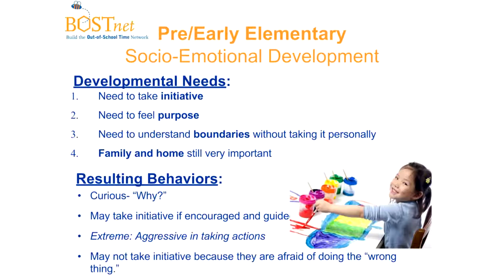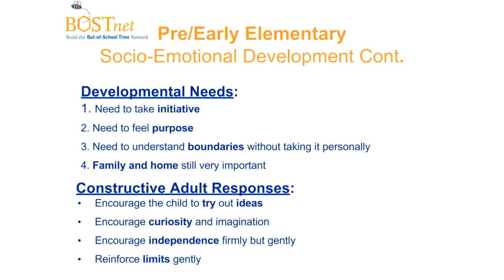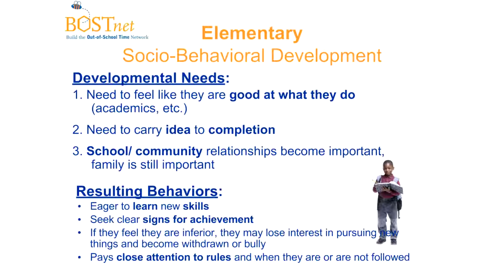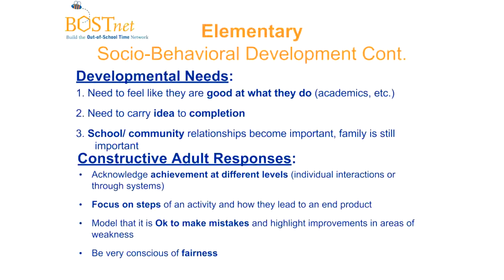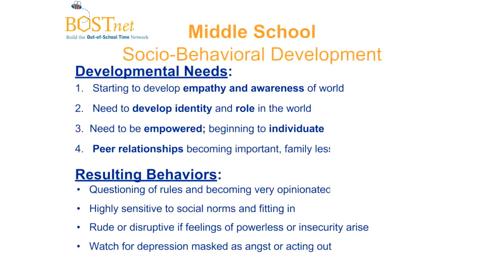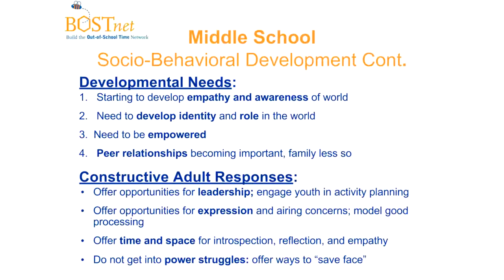Socio Emotional Development in Youth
Reflection Activity -
Use one of the scenarios below and think about: what do you think is the goal of the behavior? What would be a constructive adult response?

1. Dean is a seven-year-old boy.  You announce clean-up time, and Dean eagerly picks up a broom and starts to sweep with a lot of energy, though the floor is already clean.
2: Sara is an eleven-year-old girl.  She is below reading level for her grade.  When you ask her to choose a book for reading time, she is always brings a book that she has memorized, to read aloud.
3. Louis is a thirteen-year-old boy whose first language is Haitian Creole.  He speaks with a noticeable accent.  Louis is very quiet during crafts and homework time, but during free play, he plays very rough with the other boys.  He often tells them to man up.